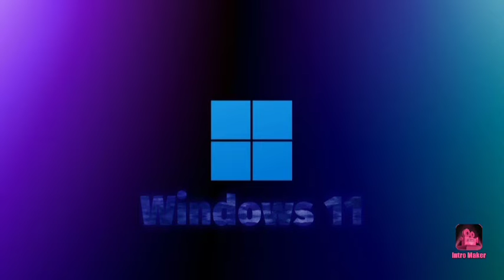GCKVW XKHS XKVS 2023? | pe376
GCKVW CKJW MỮ
BKF S KC S MCHNWFS
HDMW. ĐJV JHA
CKWLVC KGX S KFC
KVSBC MSGFC KSGD
HCKVS K HSHCIW?